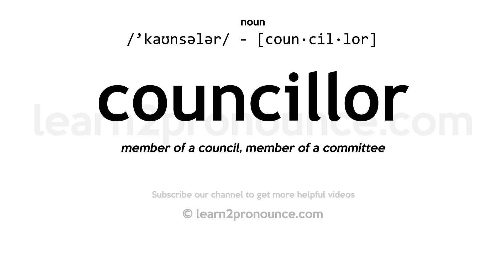Pronunciation of Councillor | Definition of Councillor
Councillor pronunciation | How to pronounce Councillor in English?
/`kaʊnsələr/
Meaning of Councillor | What is Councillor?
(noun) a member of a council
What is Councillor | Councillor meaning and definition?